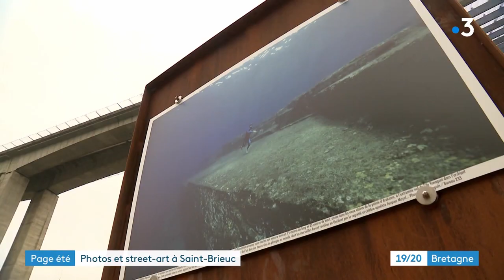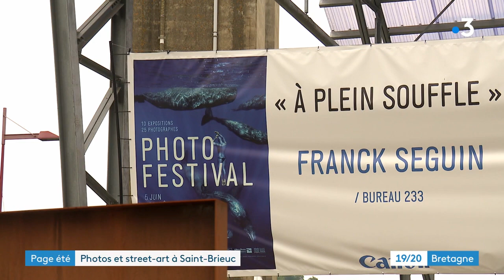Un été 2021 en Bretagne : à Saint-Brieuc, l'art est dans la rue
Des idées de sortie dans les quatre départements bretons tout au long de l'été. Dans ce numéro, l'art se découvre dans les rues de Saint-Brieuc, avec la nouvelle édition du Photo Festival et les fresques géantes du festival Just Do Paint.